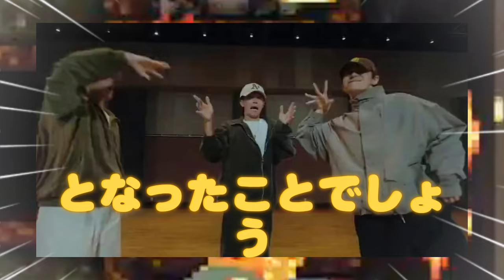Jackson Wangはこれまでも2017年と2019年にコーチェラに出演しており、今回で3度目の出演。Coachellaラ初出演にもかかわらず、N_iのメンバーたちは決して緊張した様子はなく。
【平野紫耀】Jackson Wangはこれまでも2017年と2019年にコーチェラに出演しており、今回で3度目の出演。Coachellaラ初出演にもかかわらず、Number_iのメンバーたちは決して緊張した様子はなく。